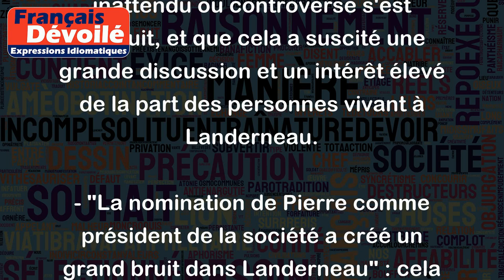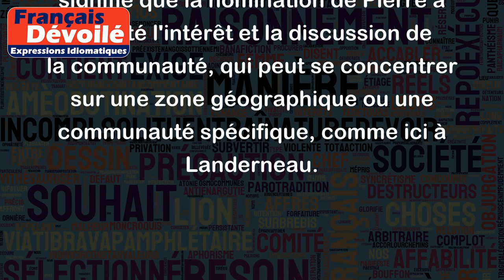Bruit dans Landerneau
L'expression "Bruit dans Landerneau" est une expression idiomatique française qui signifie qu'un événement ou une information est discuté ou discuté en grand nombre dans un endroit spécifique et limité.
L'origine de cette expression remonte à la ville de Landerneau, en Bretagne, qui était connue pour être une ville calme et paisible. Ainsi, tout événement inhabituel ou controversé qui s'y produisait suscitait un grand intérêt et était discuté par la population locale.
Voici quelques exemples pour illustrer cette expression :
- "La nouvelle proposition de loi a créé un bruit dans Landerneau" : cela signifie que la proposition de loi a suscité un grand intérêt et a été largement discutée, même dans les endroits inattendus.
- "L'incident de la semaine dernière a créé un grand bruit dans Landerneau" : cela signifie qu'un événement inattendu ou controversé s'est produit, et que cela a suscité une grande discussion et un intérêt élevé de la part des personnes vivant à Landerneau.
- "La nomination de Pierre comme président de la société a créé un grand bruit dans Landerneau" : cela signifie que la nomination de Pierre a suscité l'intérêt et la discussion de la communauté, qui peut se concentrer sur une zone géographique ou une communauté spécifique, comme ici à Landerneau.